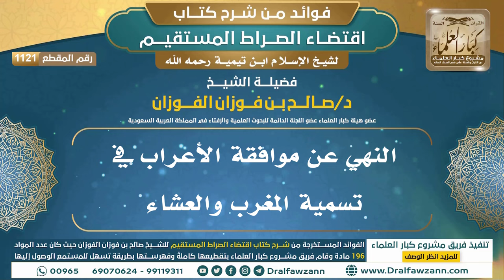[1121] النهي عن موافقة الأعراب في تسمية المغرب والعشاء |فوائد شرح اقتضاء الصراط المستقيم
"[1121] النهي عن موافقة الأعراب في تسمية المغرب والعشاء

ولتنزيل الملفات الصوتية والمرئية والصور والفهرسة يرجى الضغط على:
للاطلاع على مكتبة الشيخ للفتاوى
السيرة الذاتية :
للاشتراك في قناة الشيخ صالح الفوزان

رئيس الفريق
لمشروع كبار العلماء